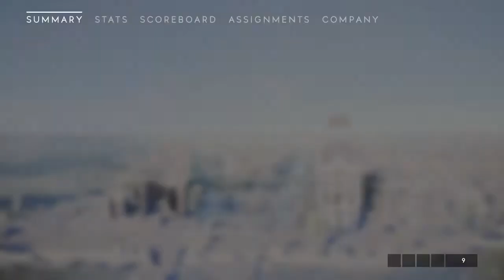Battlefield V: This Game Is Amazing! (Train Station -36 Kill Game) Open Beta